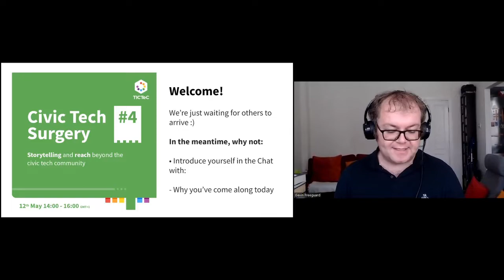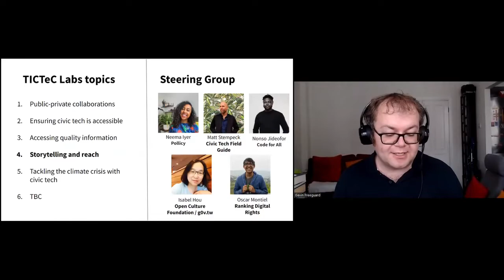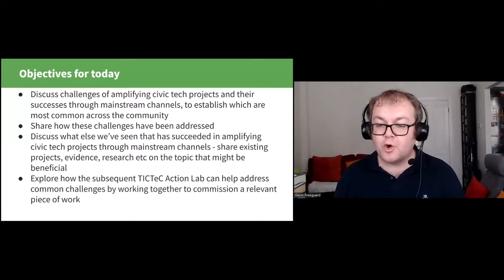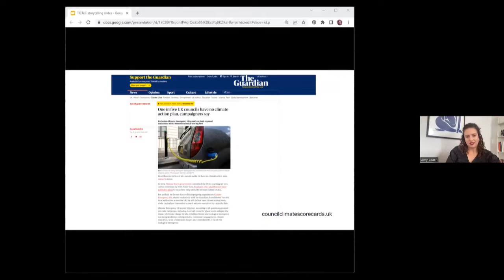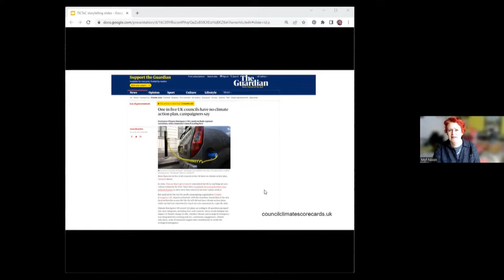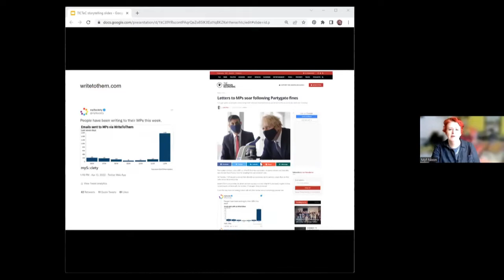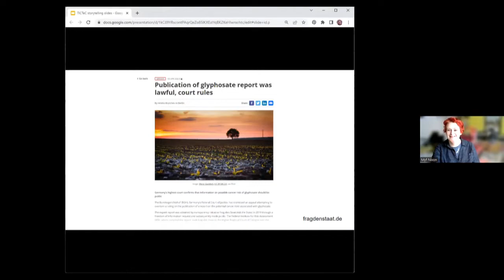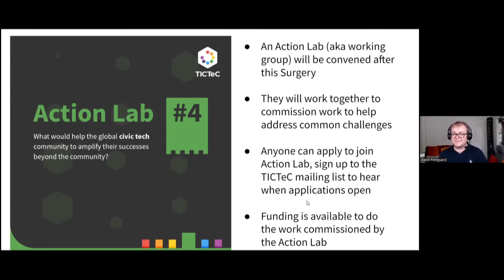TICTeC Civic Tech Surgery #4: Storytelling and reach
This event is part of mySociety's TICTeC Labs programme, which aims to discuss and tackle some of the biggest challenges facing the global civic tech/digital democracy sector.

The topic of this Civic Tech Surgery is 'Storytelling and reach:
How can we amplify our successes beyond the civic tech community to evidence our impact through mainstream channels?'

During the Surgery, we heard about the challenges of getting our work out to audiences beyond the 'civic tech bubble', as well as the panel and the audience's solutions and ideas to tackle these problems.